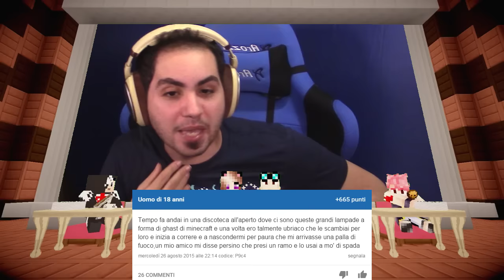IL LATO OSCURO DI MINECRAFT - inSegretoCraft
Il Video potrebbe contenere l'uso di termini non accettabili come trivialità. Ne condanniamo l'uso e ci dissociamo da questi termini. Il video rimane disponibile a finni documentaristici per rappresentare la realtà del linguaggio utilizzato comunemente in Italia negli anni della sua realizzazione. Eccoci alla prima puntata di insegreto su MineCraft!
SE VI PIACE LA SERIE LASCIATE 3O.OOO POLLICI IN SU PER CONTINUARLA!!

Grazie e...
Lyon Out!